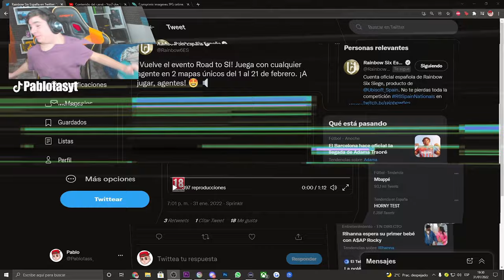✅*CONFIRMADO* NUEVO EVENTO "Road to SI" | RAINBOW SIX SIEGE | HIGH CALIBRE | Pablotas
👉En este Gameplay de Rainbow six siege: *CONFIRMADO* NUEVO EVENTO "Road to SI

► ¡Sígueme!